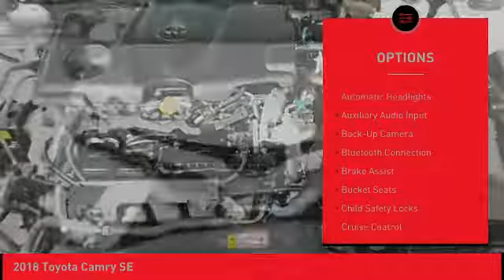2018 Toyota Camry O'Fallon IL T11048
2018 Toyota Camry SE

Newbold Toyota
1282 Central Park Dr

White 2018 Toyota Camry SE FWD 8-Speed Automatic 2.5L I4 DOHC 16V CLEAN CARFAX VEHICLE HISTORY REPORT- NO ACCIDENTS.brbrRecent Arrival! 28/39 City/Highway MPG